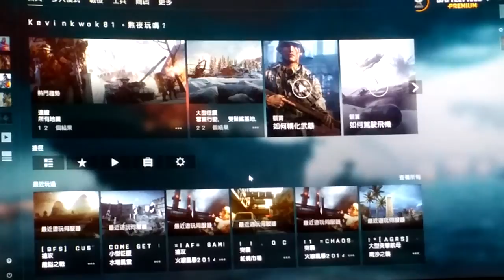2021-08-07 BF4 [星期六.寧靜日] 中國崛起---龍隘之戰 片段 整個回合戰鬥完整版 [凌晨02:07am-凌晨02:19am]